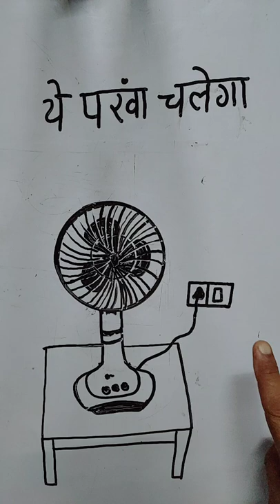Paper Fan Painting | कागज का पंखा चला दीया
पंखे के चित्र में जान डाल
 चित्र का पंखा चलता भी है
Living painting
Fan moment in painting